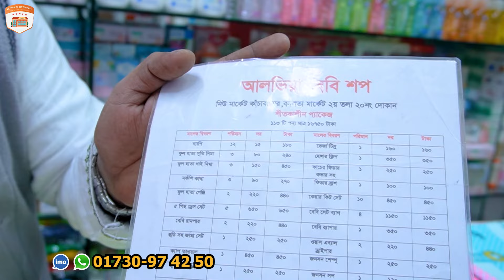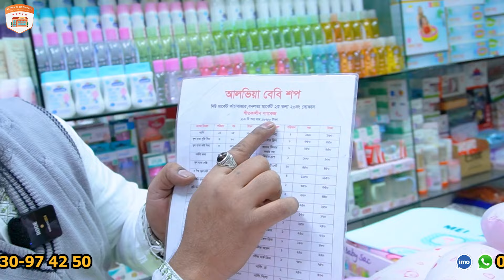১১৩ টি বেবি আইটেম বেবিদের 👶জন্য যা যা লাগে সব কিনুন এক প্যাকেজে😍মাত্র ১৬৭৫০ টাকায় আলভিয়া_বেবি_শপ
১১৩ টি বেবি আইটেম বেবিদের 👶জন্য যা যা লাগে সব কিনুন এক প্যাকেজে😍মাত্র ১৬৭৫০ টাকায়

Shop Name : আলভিয়া বেবি শপ
Address : Shop-20,banolata kaca bazar,(2nd flor)new market

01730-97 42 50